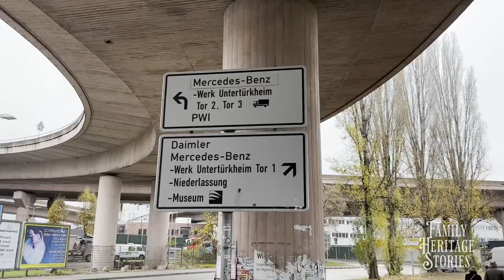Family Heritage Stories - Full episode - Makisi Tapa, Drew Vernon, LaRene Bautner, Micah Christensen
Family Heritage Stories - Full episode - Makisi Tapa, Drew Vernon, LaRene Bautner, Dr. Micah Christensen

FHS2830Ep10

Family Heritage Stories are about traditions, values and cultures that make us who we are.

To schedule your private in-studio interview with TV Host Doug Jessop or Nicea DeGering go

You come to our studio for a casual conversation of up to 1-hour. We take out the bloopers, add in your pictures and give you a MP4 video file to keep and share on your kids and grandkids device